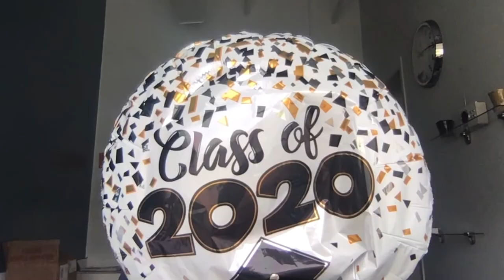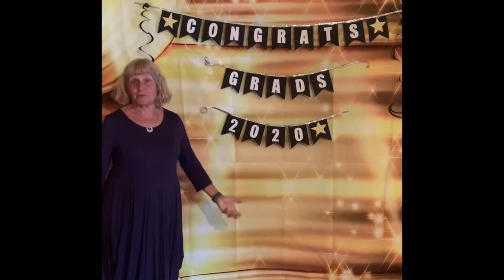Grad Video 2020